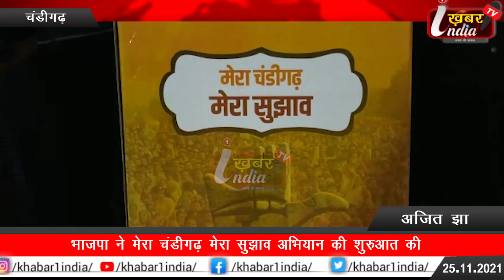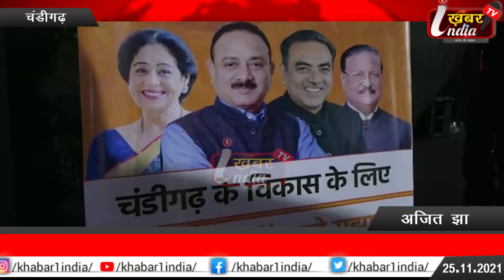'मेरा चंडीगढ़-मेरा सुझाव' अभियान की शुरुआत, जनता के सुझावों पर करेंगे काम - अरुण सूद